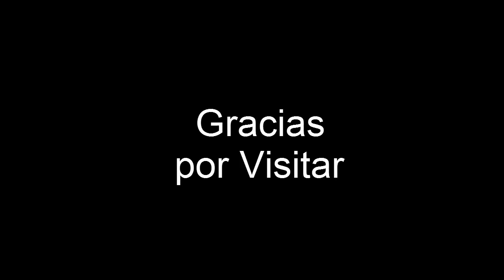Catalina vuelve a grabaciones Sin Senos Si Hay Paraiso 3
Detras de camaras
Carmen Villalobos
Catalina graba nueva temporada